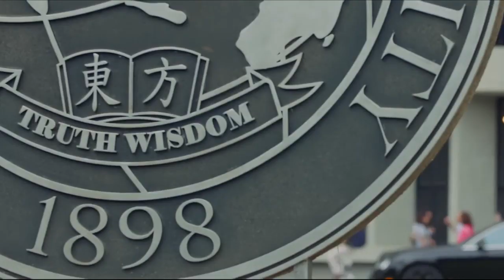Love The Way You Are Chinese Movie 2019 | 宋芸桦 Vivian Sung, 宋威龙 Song Weilong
Adapted from the novel "Peking University Students", it tells the story of sweet and sour love between Xue Lin, Zhou Lin Lin and Fang Yu Ke, the student of the next home. Opposites clash when spunky girl next door Lin Lin meets eccentric nerd Yuke. Despite being neighbours and schoolmates since childhood, Lin Lin and Yuke barely know each other. When the pair are both admitted into the same university, Lin Lin discovers that Yuke harbours a secret crush for campus beauty, Ruting. Ever the busybody, Lin Lin decides to matchmake Yuke and Ruting, only to find herself gradually falling for Yuke.

Starring: 宋芸桦 Vivian Sung, 宋威龙 Song Weilong